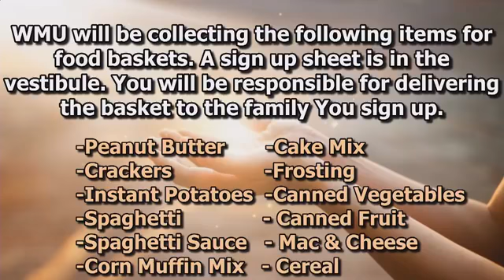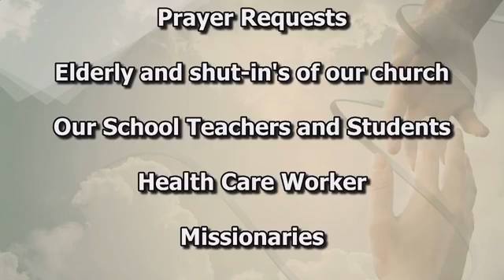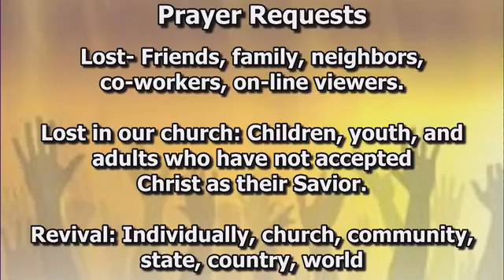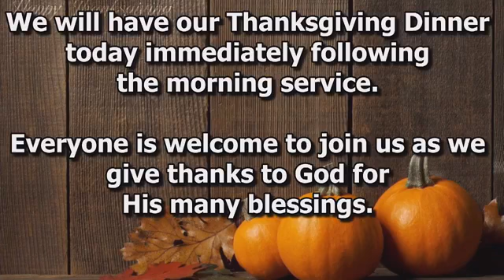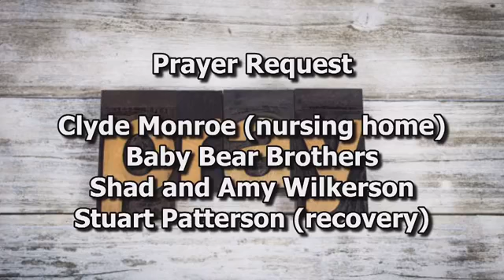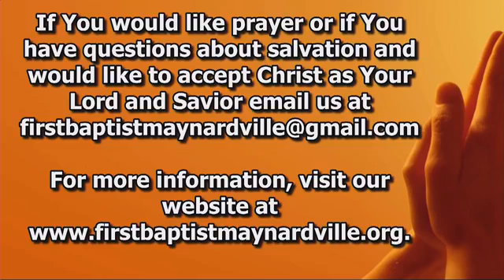11-14-21 Sunday Morning Service